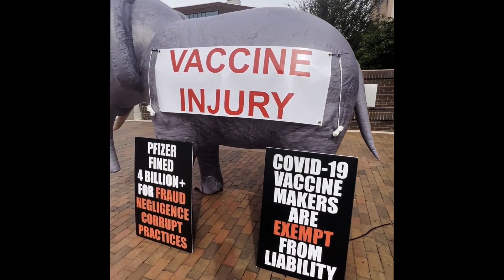The Elephant in the Room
When they refuse to acknowledge the elephant in the room, I bring an elephant! Those being negatively affected by the V are being ignored and it is time to give them a voice.

We brought a handful of v-- injured individuals to tell their story in front of the Mayor and county commissioners. Video testimonies coming soon.

We also invited Mayor Jerry Demings to address the large elephant outside his office, but he declined.

Orange County Board of County Commissioners Meeting 11/15/22